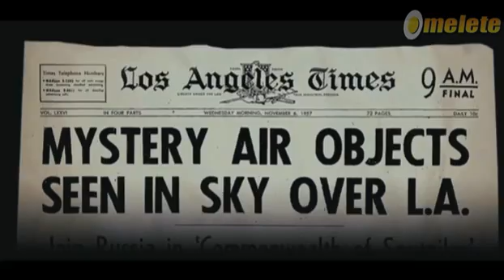Battle: Los Angeles - Alternate International Teaser Trailer (2011)